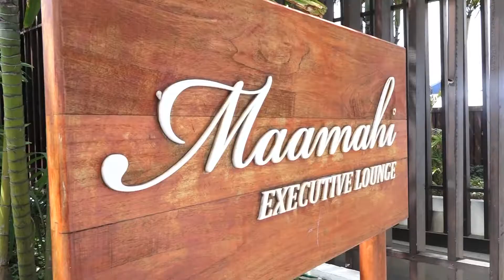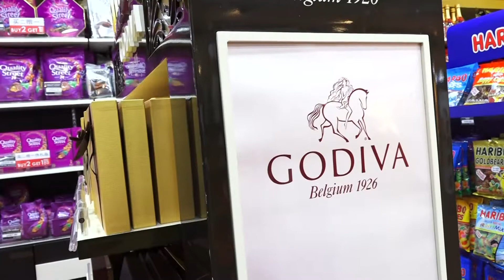Maldives Airports Company Limited - Airport Show - Episode 18